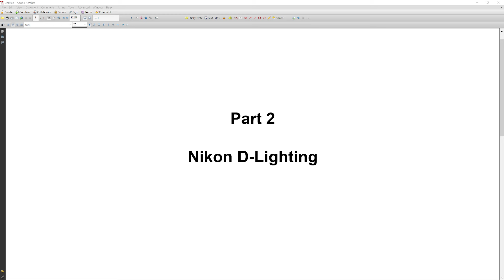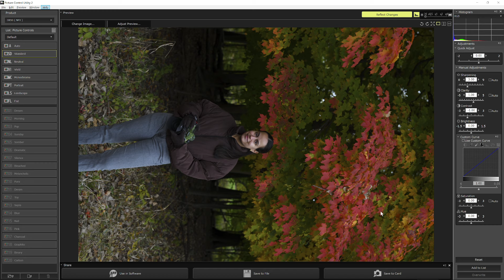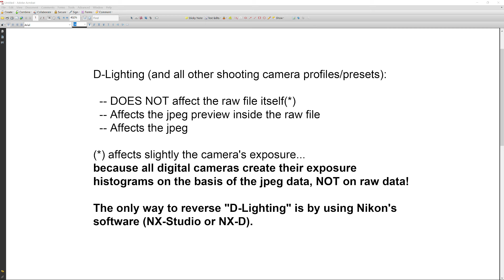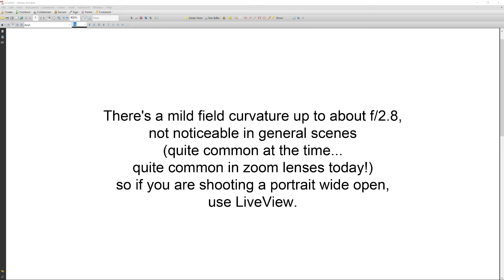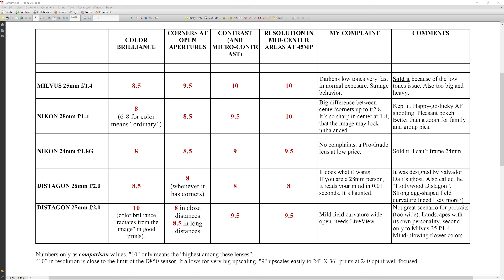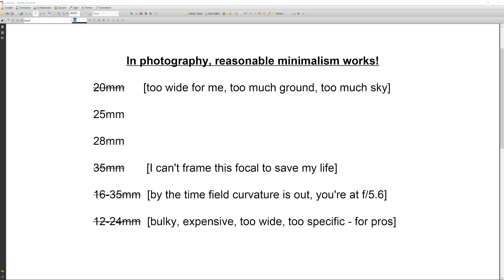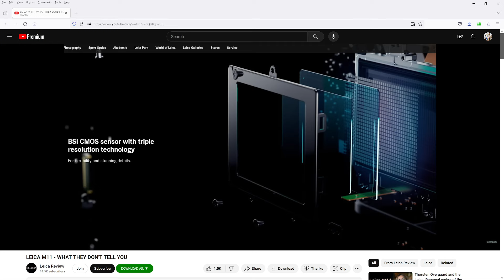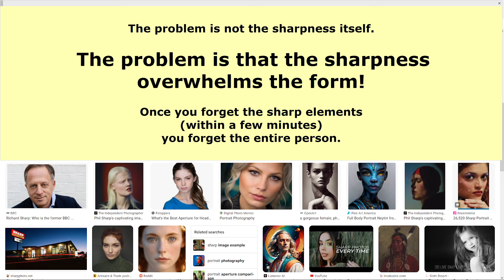Surrea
00:01 Surea   02:48 Nikon D-Lighting   05:32 Zeiss 25mm Distagon f/2.0   10:20 Leica M11 and my  conspiracy theory about it  12:05 Form and beauty